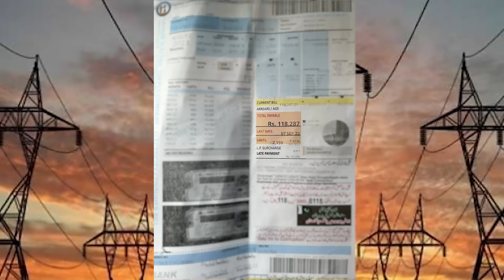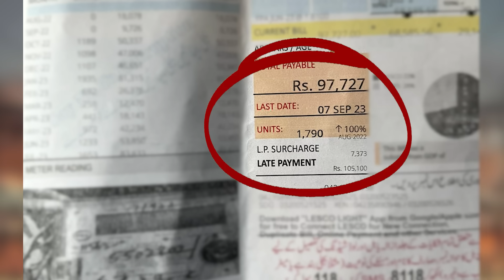Electricity Bills of Pakistani Celebrities….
ARY News
Anchor Person
Journalist
Pehlaaj Hassan
Iqrar Ul Hassan Son

Keep supporting me so i can continue yo provide you with free content.